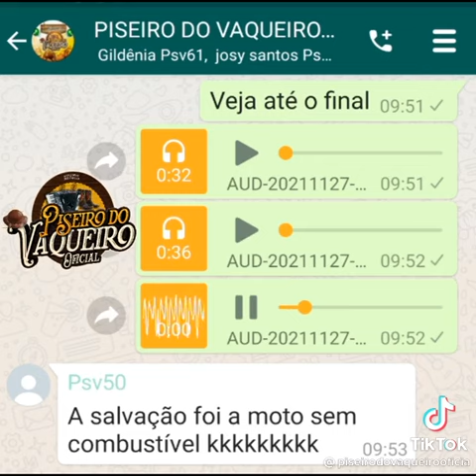Mãe do Francisco Junior ligando pra professora